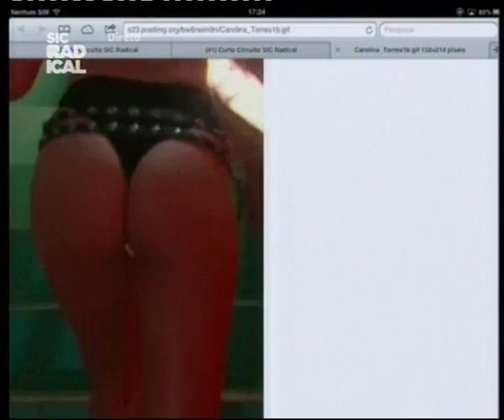13 07 08 Abertura